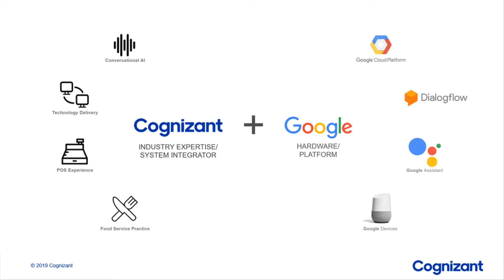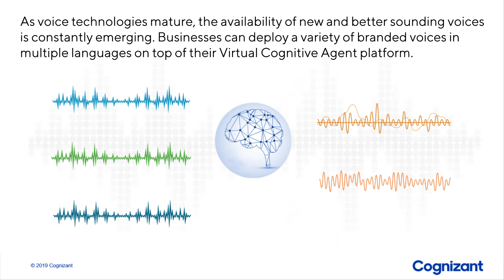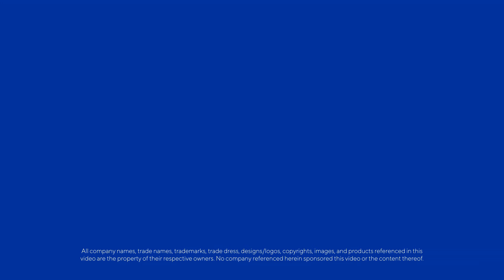AI Walked Into a Restaurant and Guess What Happened? | Conversational AI | Cognizant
We’ve come a long way since people first started interacting with computers. Shaking off clumsier early attempts at speech recognition, we’re now focused on perfecting what comes to us most naturally—conversation.We call it Conversational AI.

People today expect 24x7 access to online stores, along with personalized customer support available instantly and on demand. Fortunately, advances in Natural Language Understanding and other artificial intelligence (AI) technologies like machine learning are creating digital opportunities to do just that.

Cognizant’s Conversational AI practice helps organizations envision and create transformative voice-based solutions for customer service, digital commerce, contact centers and more.